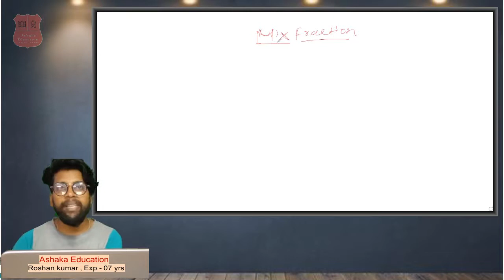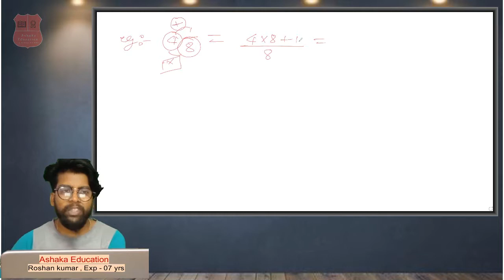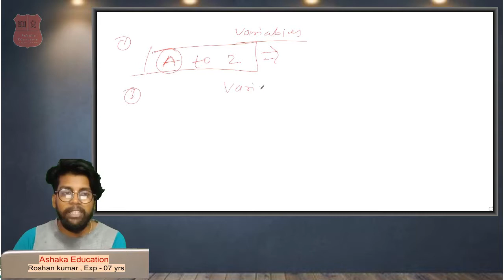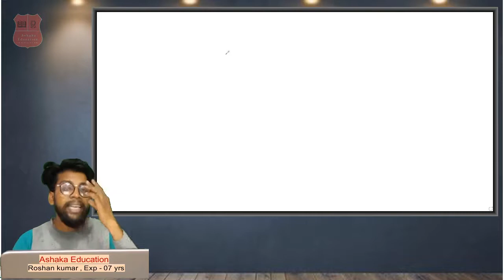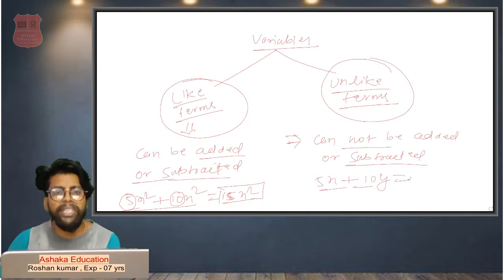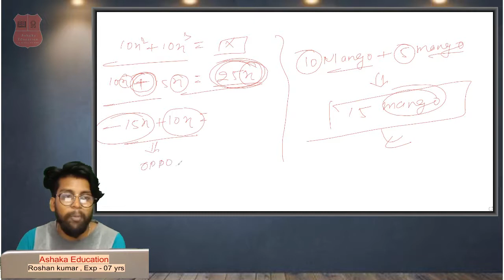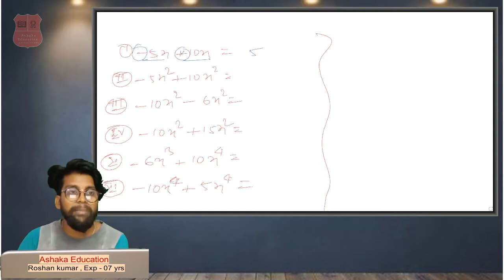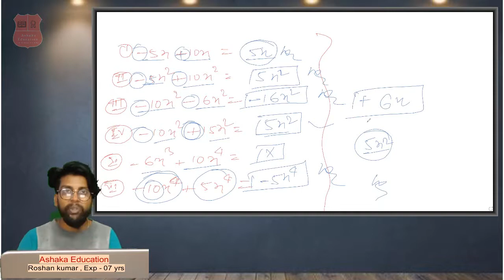Basic application of mathematics for classes 6th to 10th, CBSE, English/ Hindi Medium| Part-05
If you want to upgrade your basic mathematics concepts,
Please watch our YouTube videos-